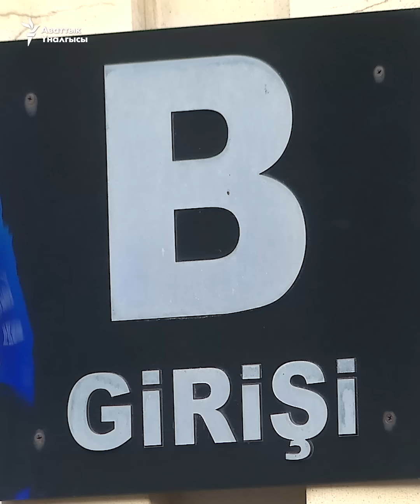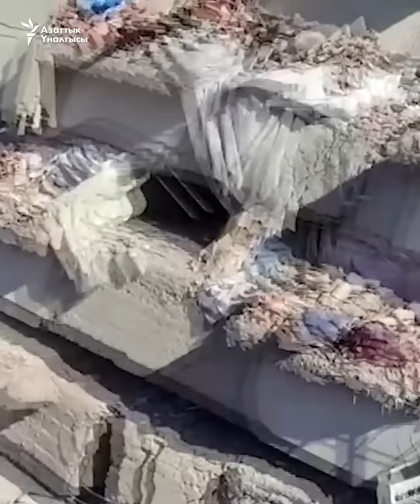Түркияга жардам колун сунган кыргызстандыктар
Түркиядан ондогон кыргызстандык Ташкент жана Астана арыкылуу эвакуациаланды. Айрымдары коопсуз делген Анталия жана Анкарага өз каалоосу менен чыгарылган. Ал арада Кыргызстандын өзүндө Түркияга жардам чогултулуп атат. Ондогон кыргызстандыктар түрк элчилигине азык-түлүк, жылуу кийим кече, акча каражатын алып келүүнү улантууда. Бул жардамдар Түркияга жуманын соңунда жөнөтүлөт.
"Азаттыктын" тиркемесин көчүрүп алыңыз.